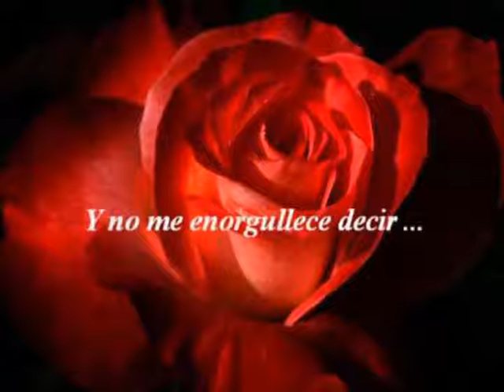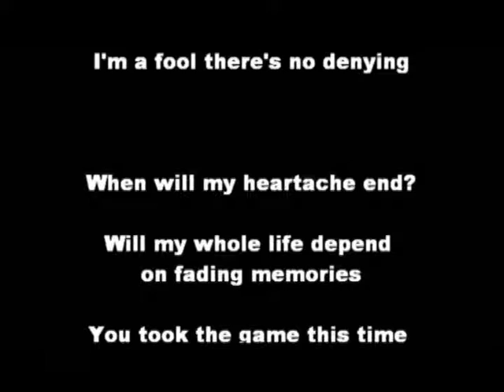Hot Chocolate-So you win again ( my cover version )